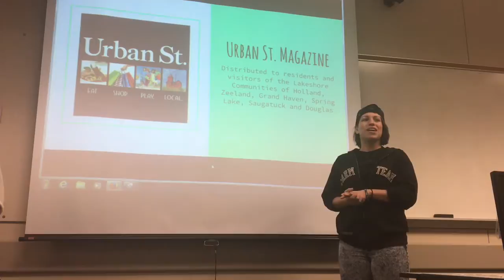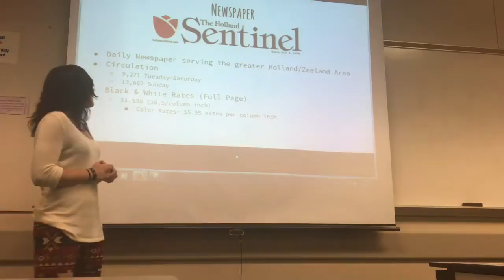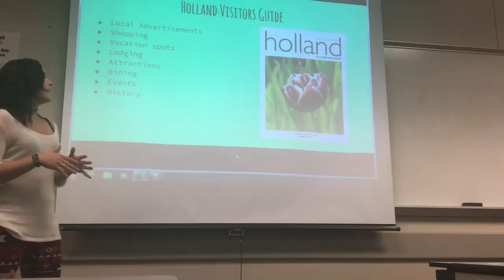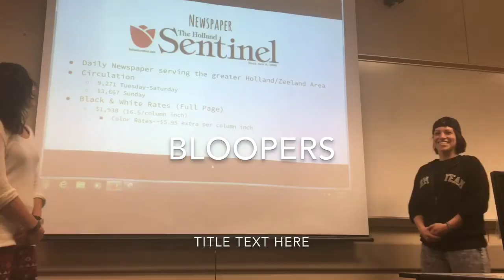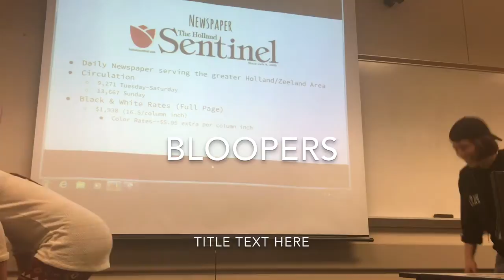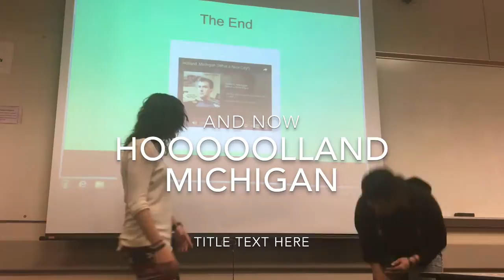Holland MI media